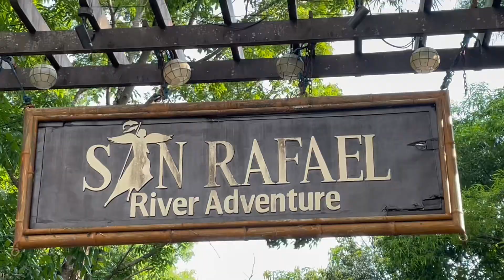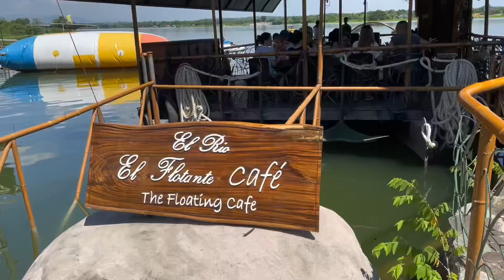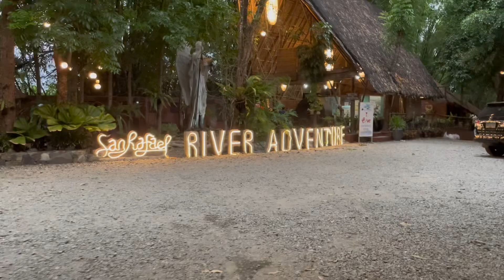SAN RAFAEL RIVER ADVENTURE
Sobrang relaxing at napakaganda ng lugar lets go guys punta na din kayo dito